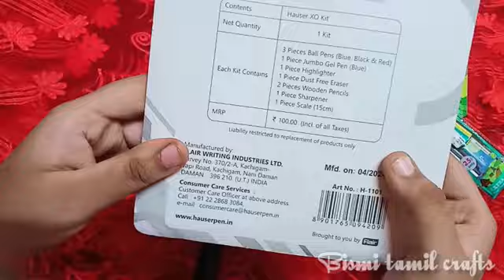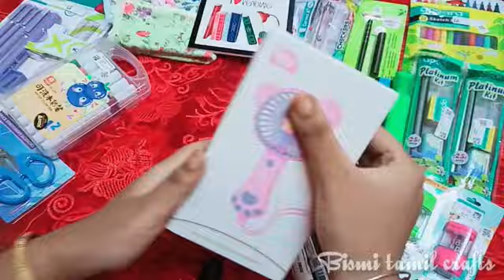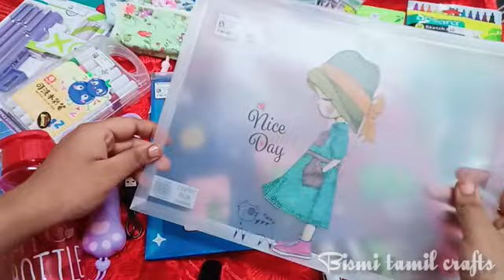shopping haul🛍️/cute stuff✨/stationery things shopping haul/Bismi tamil crafts